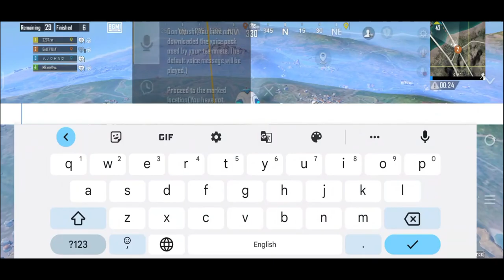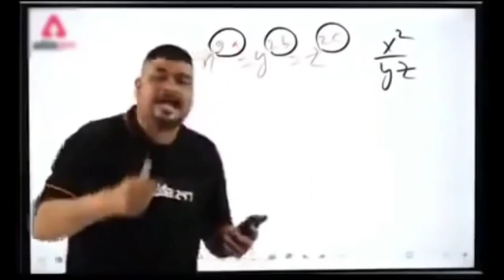💫NEW DOMINATION😱!! JONATHAN'S STUDENT OR WOTT!! 💫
I am a fan of JONATHAN GAMING aka MY teacher Jonathan Amral. I really love him alot as a gamer and a creater. I play bgmi with his controls and his sensitivity. In this channel I post some of my gameplayvideos learning to be a HACKER like him

💫HOPE YOU ALL SHOW SOME SUPPORT💫
ARREY GOD OR WOTT!!!